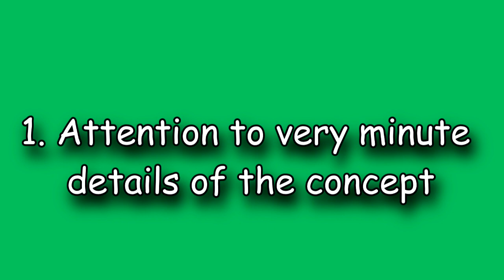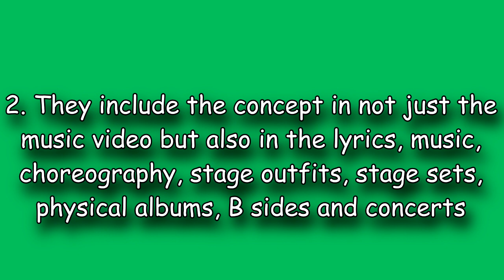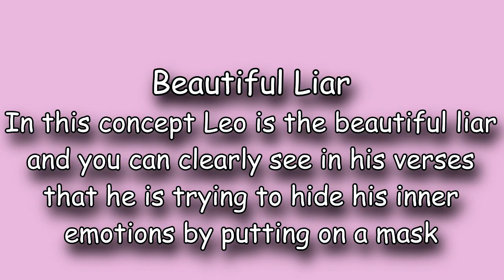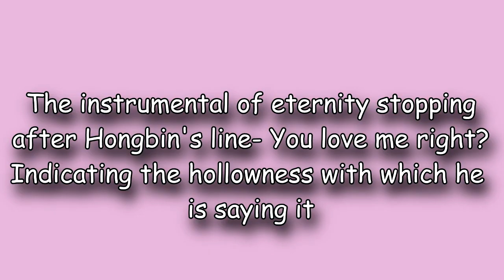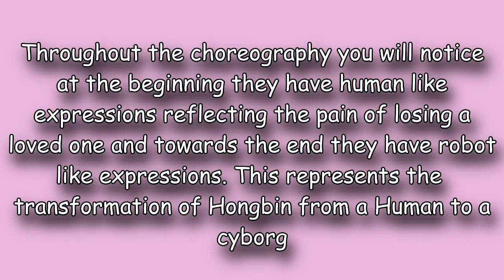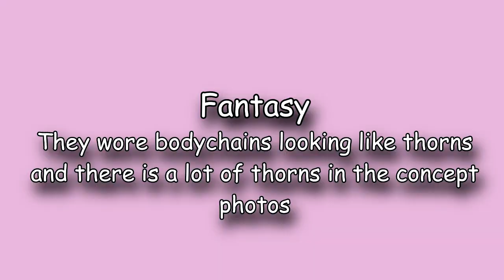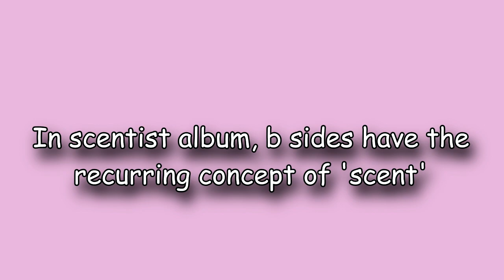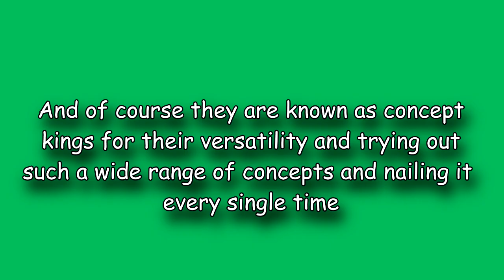Why are VIXX called concept kings?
six star's channel link